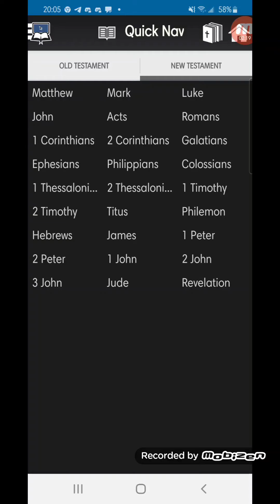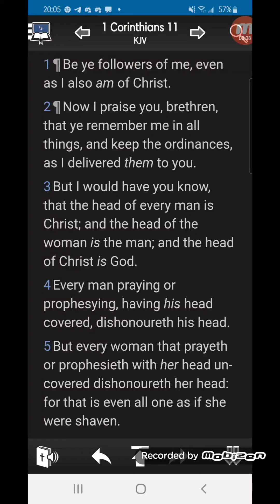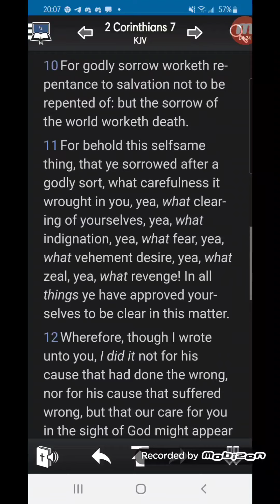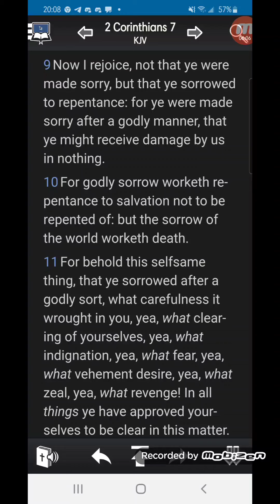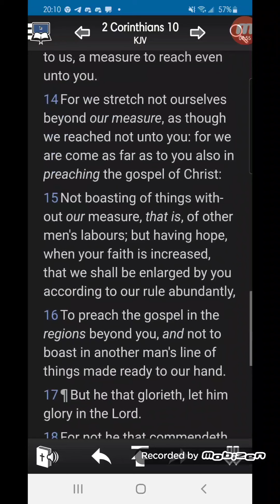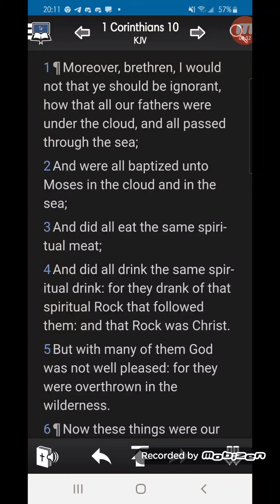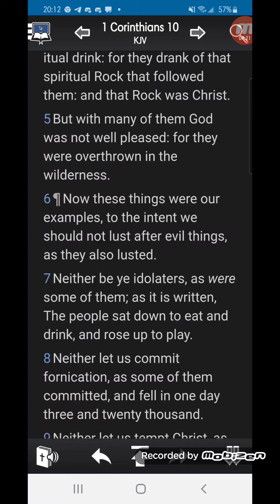Our work is done not for your demise but that you may Live!